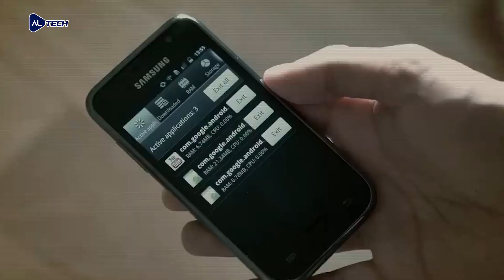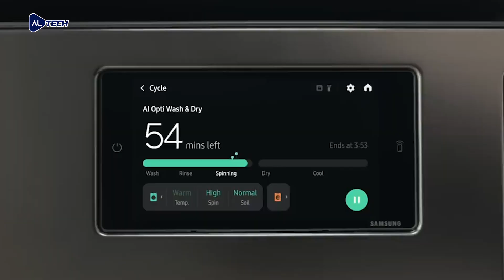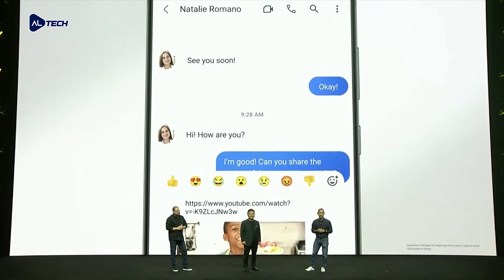The story of samsung | Innovation of | global tech giant | Rise of histoey | AL Media Tech channel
The story of samsung | Innovation of | global tech giant | Rise Tech Giant | AL Media Tech

Rise Innovation giant | Rise AL Media Tech channel .
giant tech global story Innovation history industry | Rise AL Media Tech channel.

The story of samsung | Inside Samsung | Innovation Giant | Smartphone Galaxy AL Media Tech channel
Inside Samsung | Innovation Giant | Factory Building | Massive of Smartphone AL Media Tech channel
 Inside | Galaxy story Samsung Rise global Innovation Giant |Tech Electronics of  story            Giant Rise | AL MediaTech channel

Inside Samsung Futuristic Factory Building Massive Amount of Smartphone